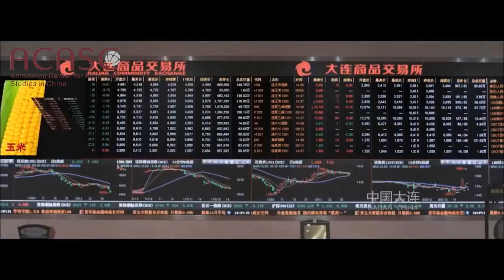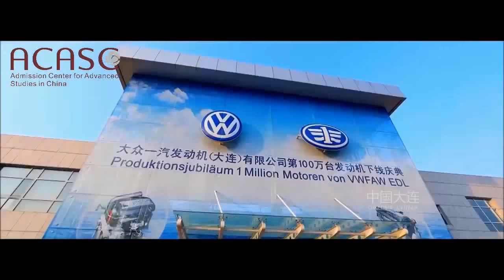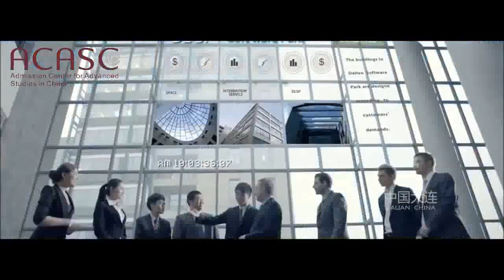110 Dalian Medical University （DMU）in Dalian City